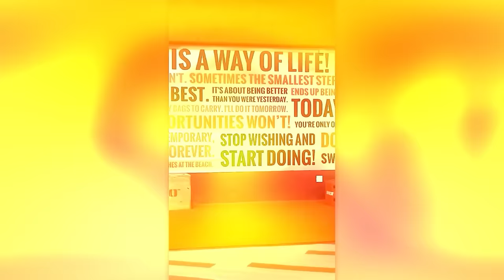People Who Are at Another Level. Most Amazing Skills and Talent of 2023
The most dexterous people of 2023 and their amazing skills in our new huge compilation – hit play right away!